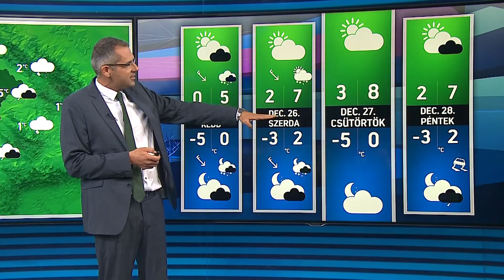Időjárás 2018.12.24. Délelőtt